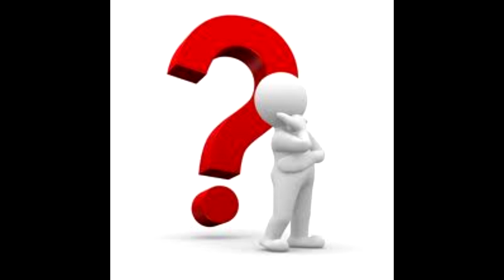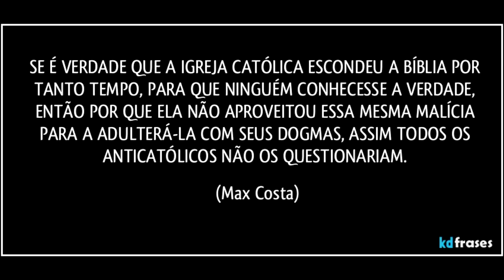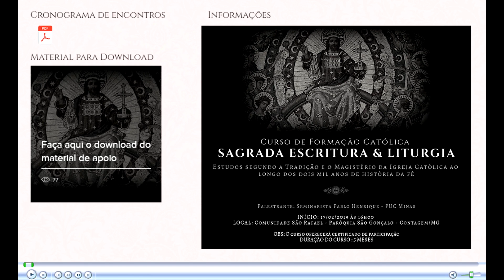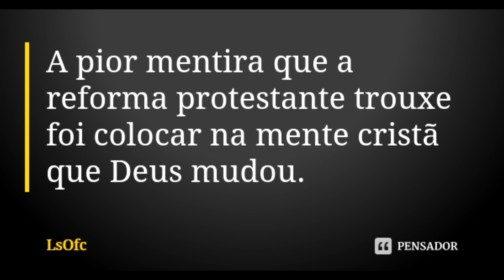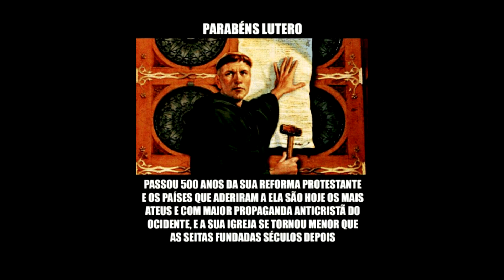Resposta a um protestante